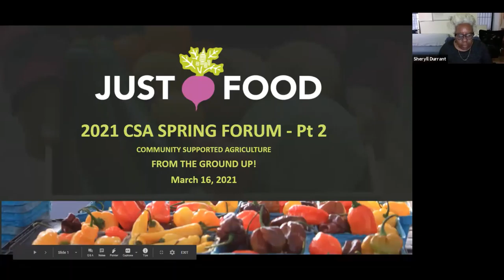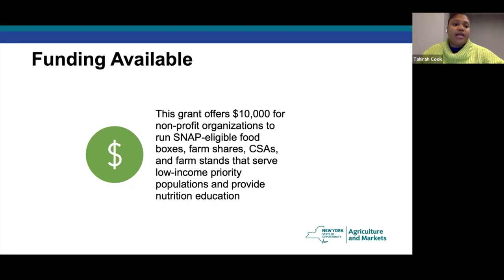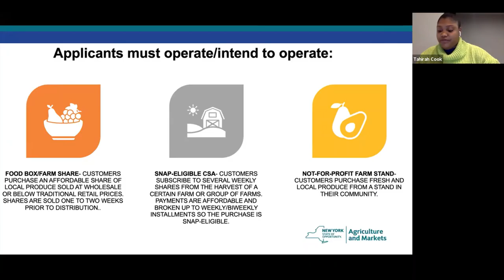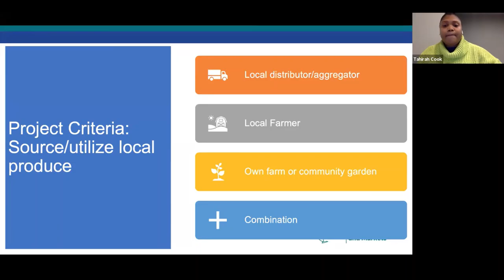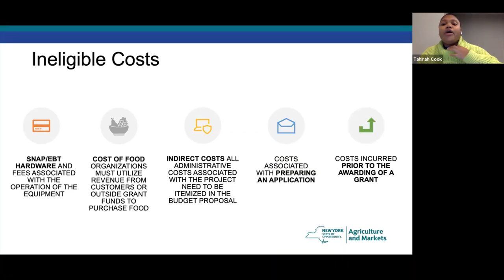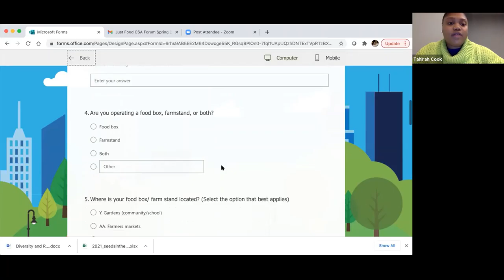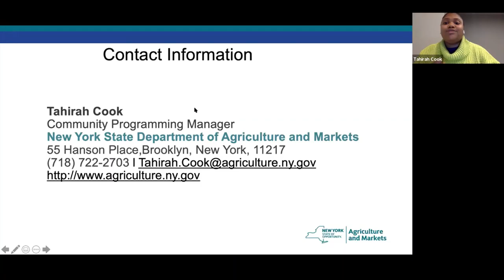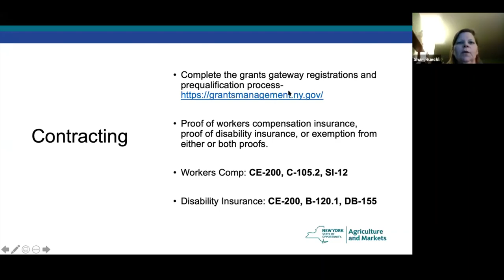Just Food CSA Spring Forum Pt 2 Mar 16, 2021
Part 2 of the CSA Spring Forum